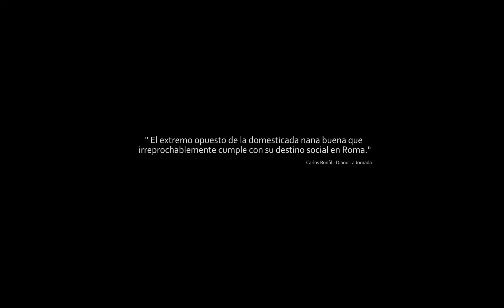El ombligo de Guie'dani. Dir. Xavi Sala. Tráiler Oficial español (2019)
SÓLO EN CINES

Una película de Xavi Sala

2018 / México / 119 min / Ficción / Drama

Guie'dani, una niña indígena zapoteca, y su madre, entran a trabajar como empleadas domésticas para una familia de clase media acomodada de la Ciudad de México. La pequeña no se adapta, es conflictiva y se rebela.

Con: Sótera Cruz, Érika López, Majo Alfaroh, Yuriria del Valle, Juan Ríos, Valentina Buzzurro, Jerónimo Kesselman y Mónica del Carmen.

Guión, Dirección y Producción: Xavi Sala
Casa productora y Distribución: Xavi Sala p.c.
Fotografía: Martín Boege, Alberto Anaya Adalid y Ricardo Garfias
Editor: Aldo Álvarez Morales
Sonido directo: Pablo Tamez
Diseño de sonido y mezcla: Jaime Juárez y Miguel Molina
Directora de Arte: Kasandra Díaz
Diseño de Vestuario: Bertha Rome

EL OMBLIGO DE GUIE’DANI es una película sobre una indígena que se rebela y que trata el tema de  la identidad, en este caso la zapoteca pero extensible a las del resto del mundo. Además, plantea una profunda reflexión sobre el clasismo, el racismo y la discriminación de los pueblos originarios en la sociedad mexicana actual, donde la bondad esconde una gran hipocresía. Muchos mexicanos no se dan cuenta que no se dan cuenta.